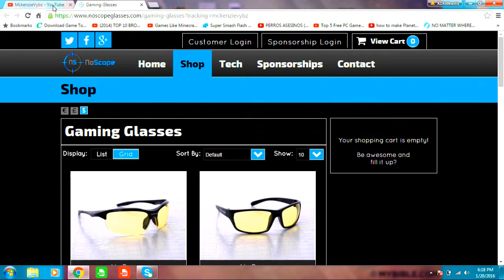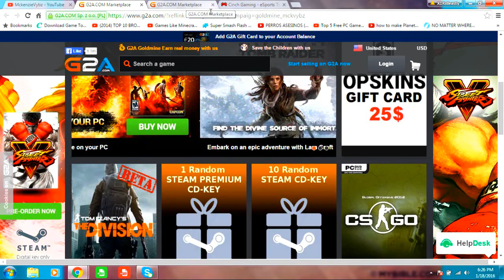The World's Hardest Game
We just had a great time playing the world's hardest game. this game is pretty cool but it is difficult.

There will be more
(Videos on Tue & Thr)
Be sure to tune in for MckenzieMondays.

Enjoy. ^_^